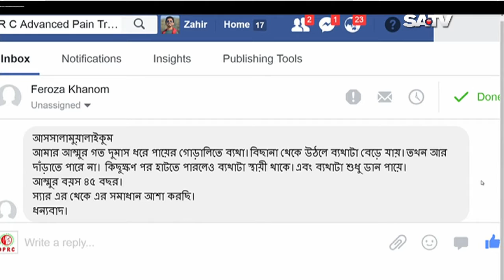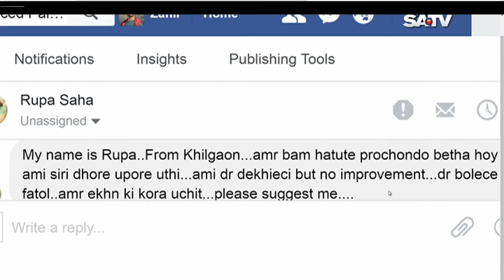আঘাত পেলে কি করবেন? পরবর্তী আপনি পঙ্গুত্ত হতে বাচতে কি করবেন। Traumatic injury treatment